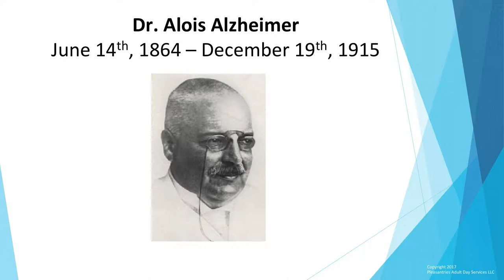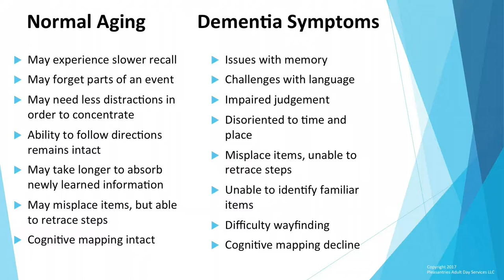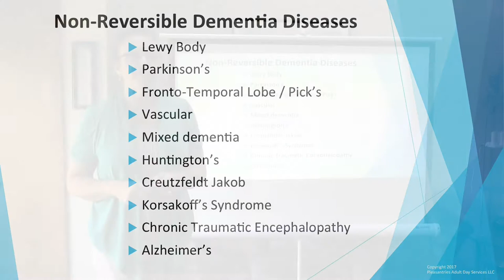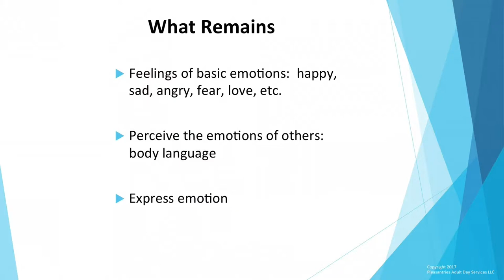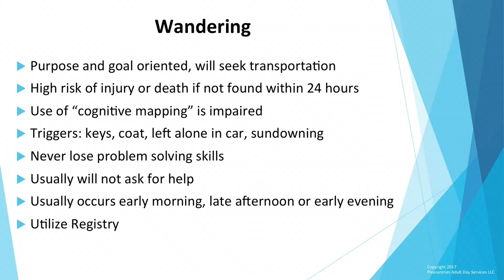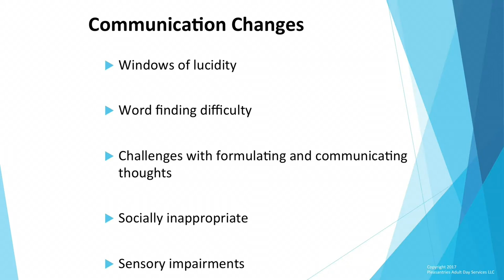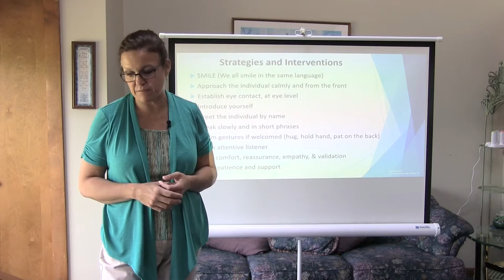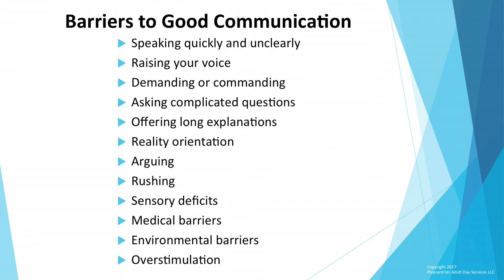Dementia Friendly Community Training - Train the Trainer Model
Tammy Pozerycki, owner of Pleasantries in Marlborough, MA, is the Instructor for the Dementia Friendly Community training. The training is a result of the COME 2 B Dementia Friendly, BayPath Elder Services initiative made possible with a grant from CHNA 7 MetroWest to the Town of Hudson's Board of Health.